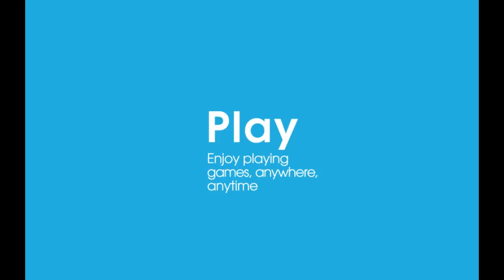PlayStation®Mobile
View it all in the Sony Xperia™ insider app.